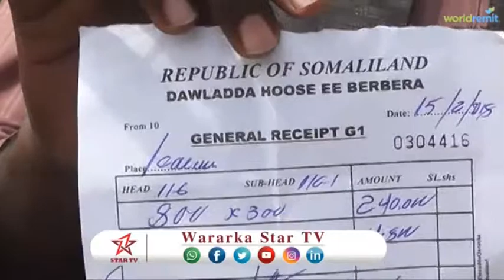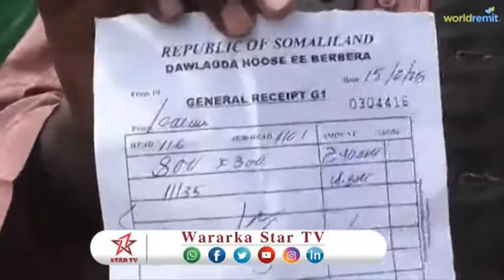DAAWO BULSHADA KA GANACSATA KALUUNKA AYAA CABASHO KA MUUJIYAY XOOGHAYAHA DAWLADA HOOSE EE BERBERA